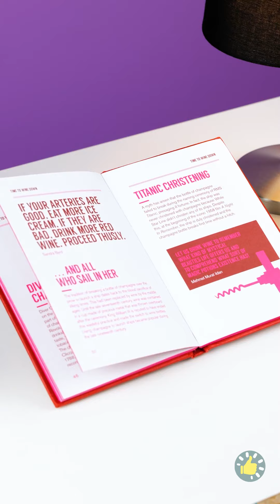Kerajinan Semen untuk Halaman Belakangmu!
URUTAN WAKTU:
00:00 Gunakan semangka
01:10 Kerajinan lilin
01:50 Kerajinan lampu
02:40 Akuarium untuk teman-teman ikan!
04:00 Mudah makan camilan!